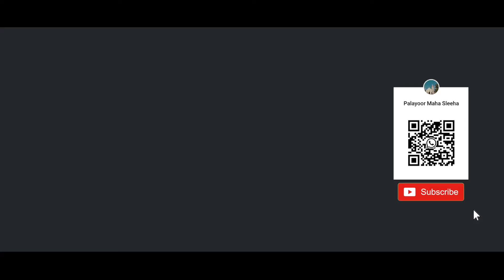തിരിച്ചറിവിന്റെ സന്തോഷം Episode 18 | Arch Priest Rev.Fr.Varghese Karippery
MARTHOMA MAJOR ARCHIEPISCOPAL SHRINE PALAYOOR
Programme  Producer- Camera  Jerin Jose Palayoor
  Cuts - joffy Palayoor